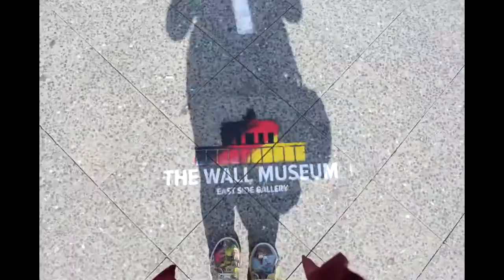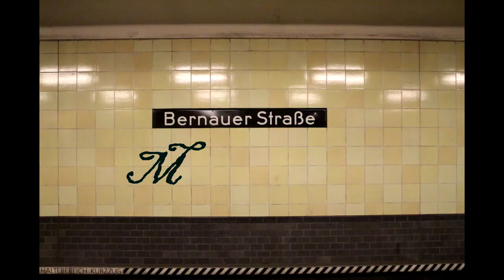BERLIN | short film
Ovo je video o mom boravku  u Berlinu u avgustu ove godine. Sastavljen je u potpunosti od slika.

This is a video about my visit to Berlin this year in august. It is made completely from photos

Fotografija/Photography,
Montaža/Montage : Isidora Ratković O:)

Pjesma/Song: Liane Augustin,Das ist Berlin

Pomoć s idejama/Helped with ideas,
Prvi put na filmu/First time on screen: Nikolina Crnogorac ( :D )

nadamo se da vam se sviđa, a ako i ne nama je bilo zabavnoooo